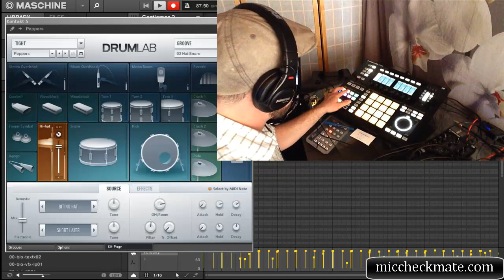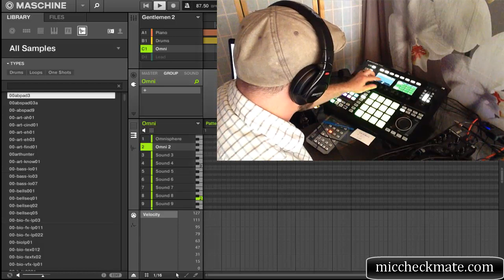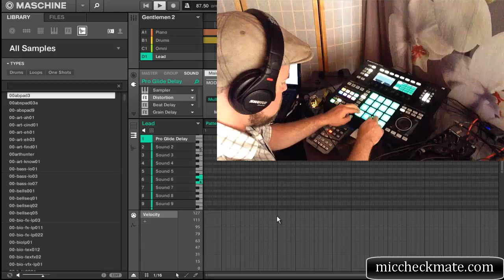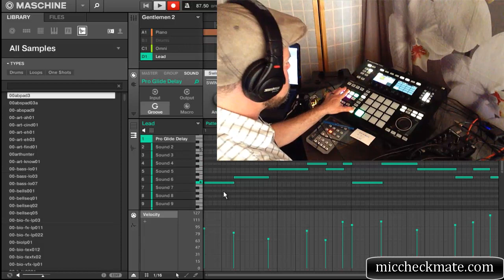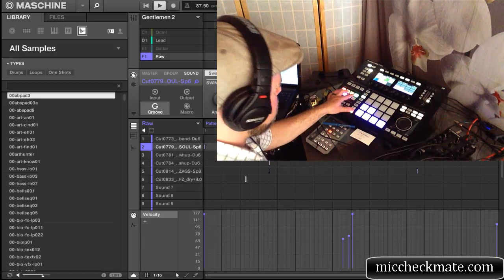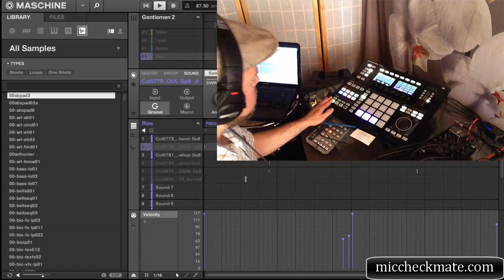Hip Hop Beatmakng: Omnisphere 2, Komplete Selection, Raw Cutz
A smooth Hip Hop track for your 3 day weekend featuring some sounds from Raw Cutz, Omnisphere 2, and Komplete Selection.